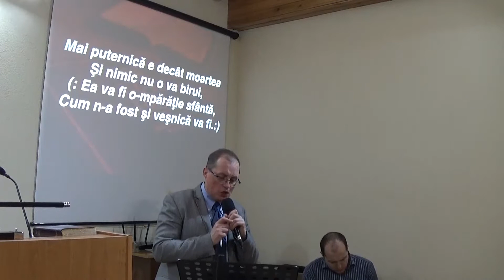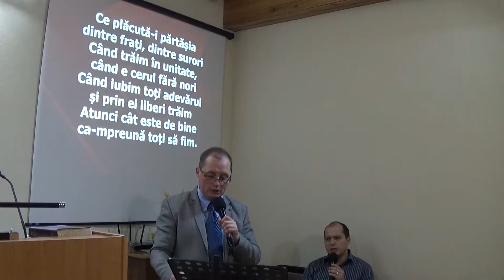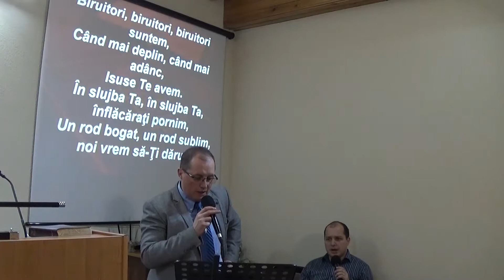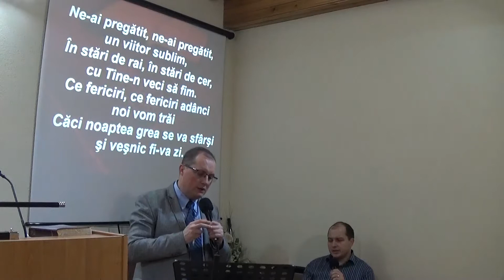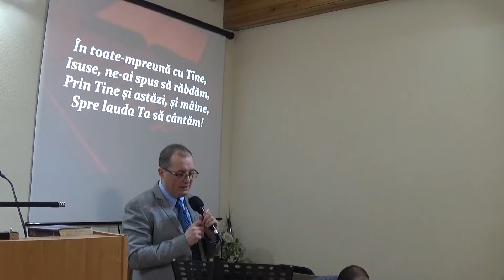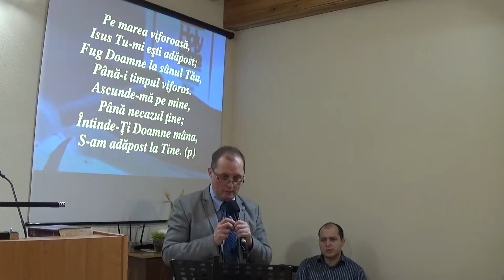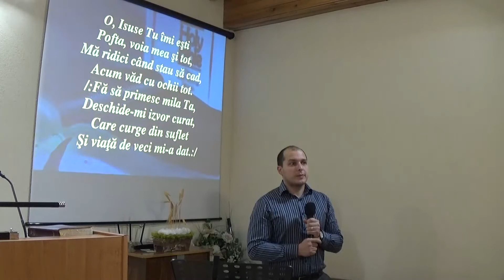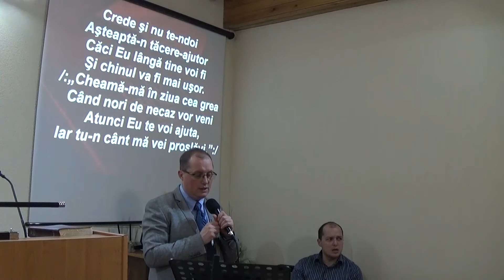Lauda si inchinare - fr. Daniel Utiu - 28.01.18